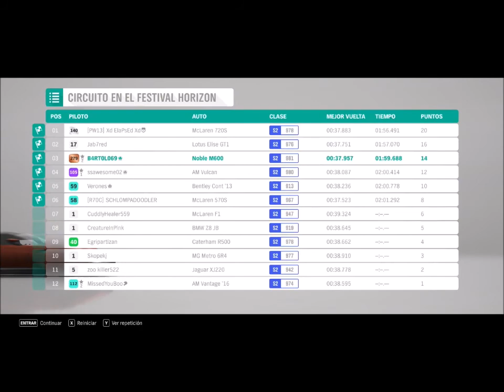Forza Horizon 4. Eventos pasados. Campeonato Gran Bretaña.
Hola amigos.
Sigo subiendo vídeos de temporadas pasadas que tengo por aquí atrasados y aprovecho que ya me pusieron la fibra.
Este es el denominado Campeonato de Gran Bretaña, si no me equivoco.
Competí con un Noble M600 y la verdad es que es un coche noble.
No gané esta última carrera pero como las dos anteriores sí, me llevé el campeonato.

Como regalo, un Morris Mini Traveller del 65, coche muy cotizado antes, aunque ahora ya te las ves y deseas, incluso para prácticamente regalarlo.